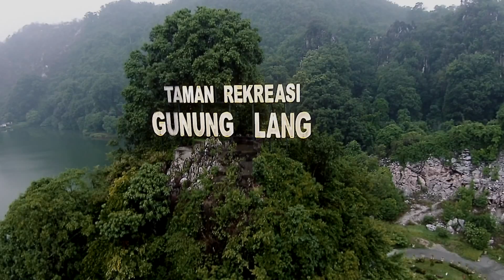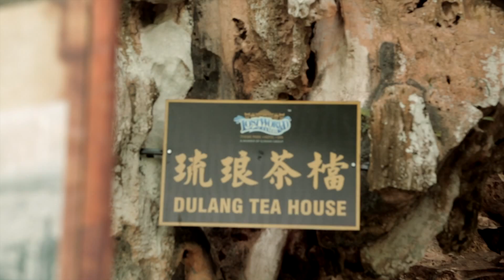IPOH (Chinese)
Places of interests, attractions and activities in Ipoh, Perak.